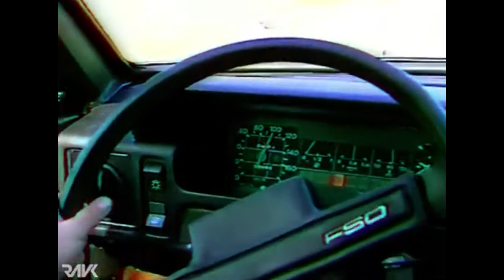Rafał Brzozowski przedstawia utwór "The Ride" *i swoje OHV*